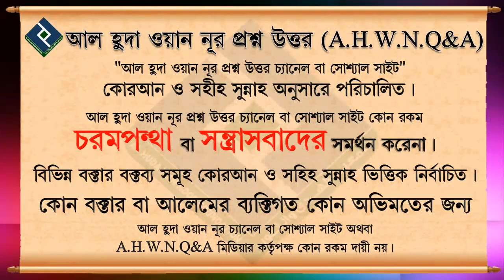ইসলামে সম্পদ বন্টনের সঠিক বিধান কি┇শায়েখ শাহেদ আল মাদানী